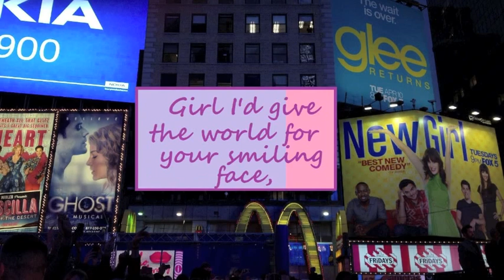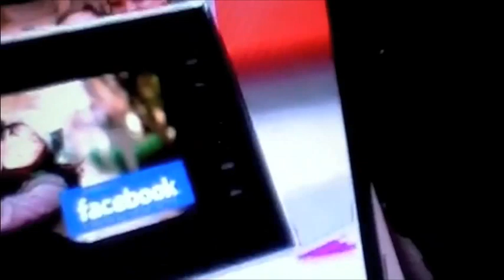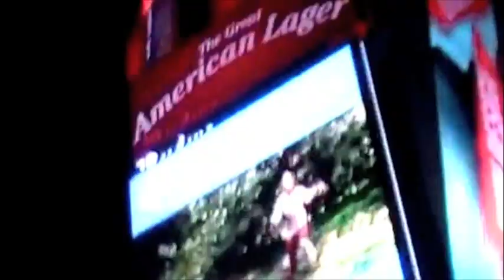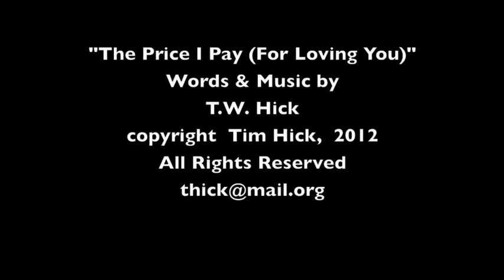Luther Blue - The Price I Pay (For Loving You)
Baby - What's a man to do
When he's got a woman he loves like you,
Girl I'd give the world for your smilin' face,
Your sweet disposition and your mighty embrace.
Now some people think I may be playin' the fool
But that's the price I pay, for loving you.

You say you're hungry -  I'll fix you a meal
You need some money - and I start to peel,
Girl tell me every little thing that you need
And I'll work for ya, till I fall off my feet,
Use me baby, like you wanna do
'Cause that's the price I pay, for loving you

Well woman you have made me a stumblin' mess
But I don't care much, I must confess
'Cause when we start to lovin' and your holding me tight
This old world, it feels so right.

I'll tell you something, I want you to know
Your kind of lovin', has gotten me so,
I can't even think straight when you're not around
From fussin' and a-frettin' that you'll put me down,
Now you may laugh, but I've been to school
And that's the price I pay, for loving you.

I've got some money, so if you've got the time
Let's go downtown, and show the world that you're mine,
But if you'd rather stay home and make love to me
That's OK baby, do what you please,
It's one of those things that I'm a-willin' to do